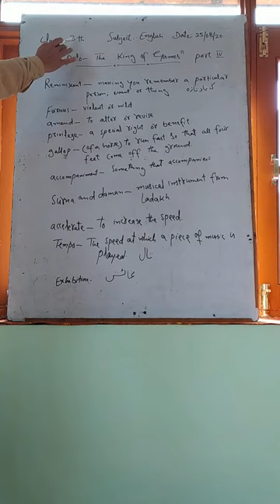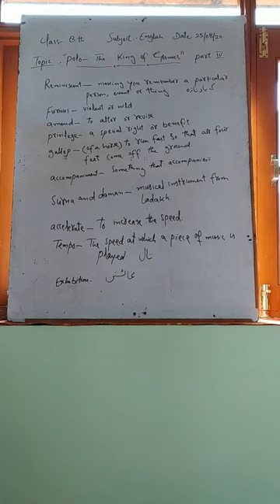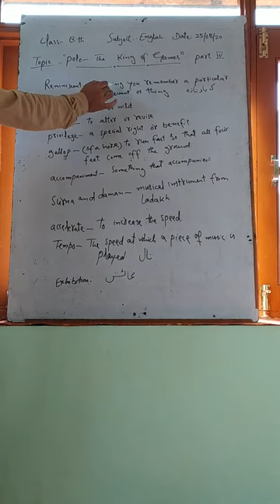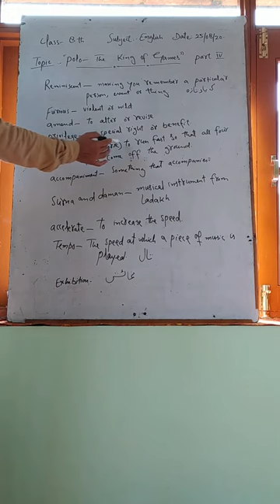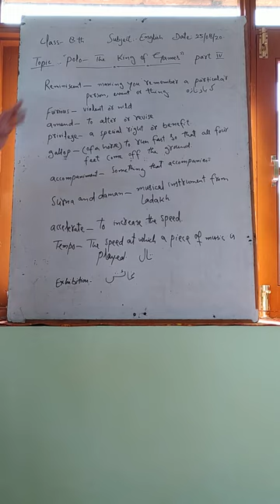Class 8th Subject English Topic:Polo- The King of Games(Part 4th)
Bashir Ahmad Kumar Teacher (GMS Nagromalpora)